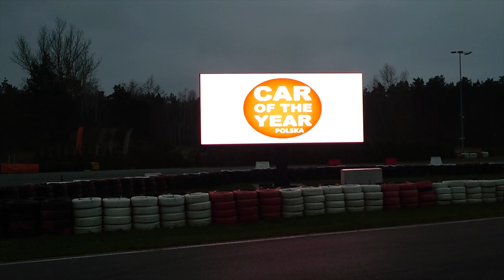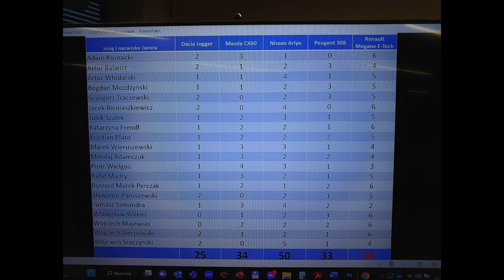Samochód roku 2023 – Ile punktów dostała Dacia Jogger? - Ania i Marek Jadą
Dziś omawiamy wyniki konkursu na Samochód Roku. Zapraszamy!